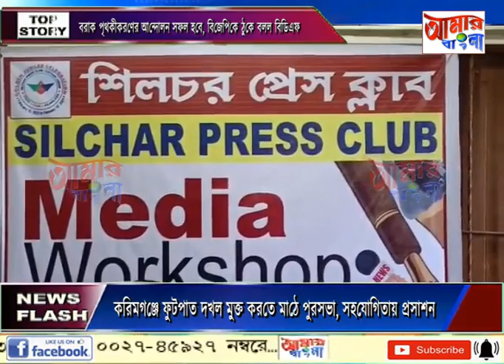AAMAR BANGLA NEWS # 13-09-2023